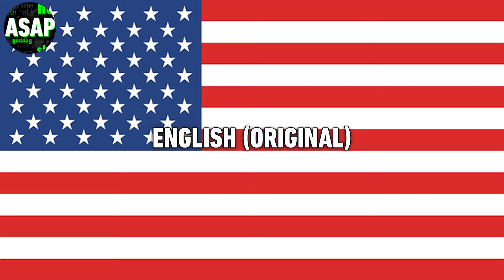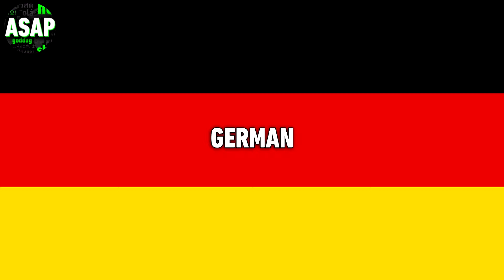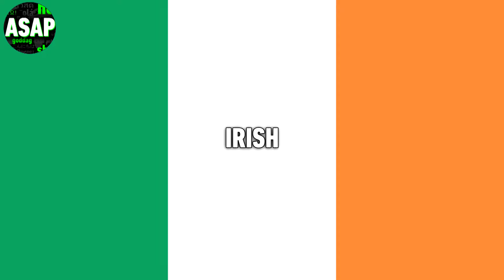Dinosaur Train Theme Song | Multilanguage (Requested)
Enjoy! Requested last week by LandonThePokemonFan2011 and also caleb silva180. List of languages:

English (Original US/UK ver.) // Arabic // Brazilian Portuguese // Catalan // Croatian // Czech // European Portuguese (both versions) // French // Galician // German // Greek // Hebrew // Hungarian // Irish // Korean // Latin Spanish (S1-S2 original/PBS redub ver.) // Norwegian // Polish // Romanian (both versions) // Russian // Serbian // Swedish // Turkish